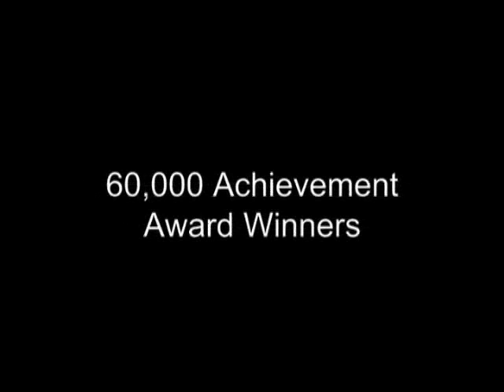Jack Petchey Foundation (2008-2010)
The Jack Petchey Foundation's 'promotional' video from 2008 to 2010, featuring Dame Kelly Holmes. See our current video on Petchey Foundation's channel.